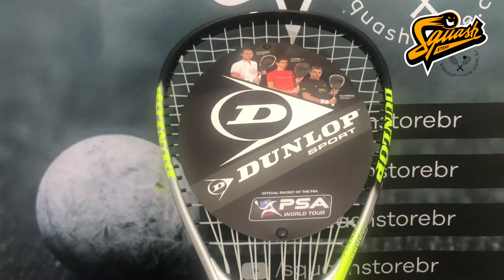Raquete Dunlop Hyperlite TI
Raquete de Squash Dunlop Hyperlite TI

Squash Store.
Levando o Squash para todo o Brasil.